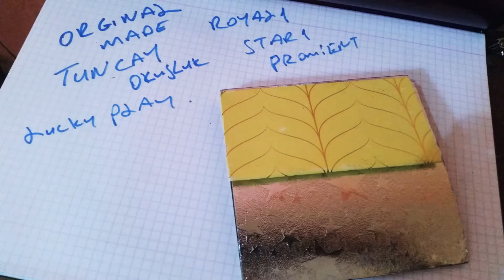Lucky play jayz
Orginal.ceo Tuncay okusluk